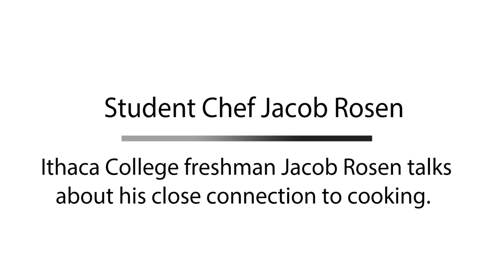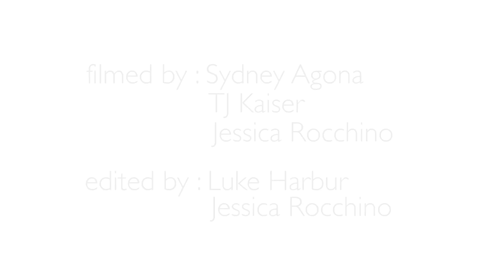Student Chef Jacob Rosen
Ithaca College freshman Jacob Rosen talks about his close connection to cooking.